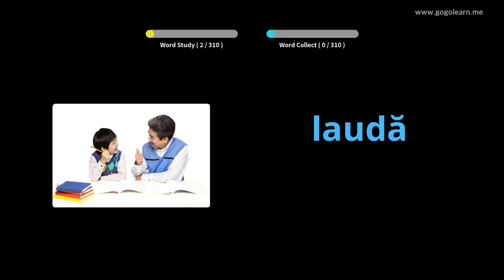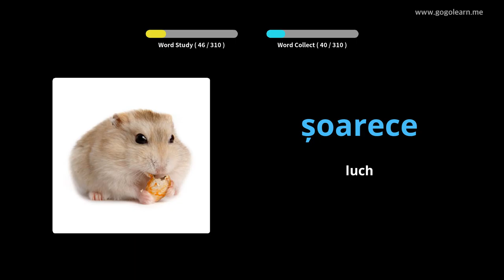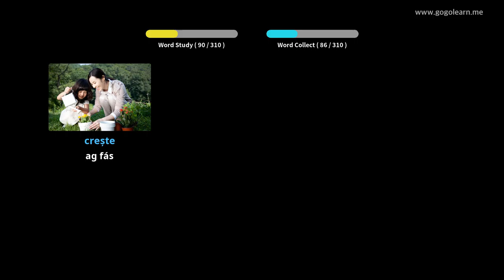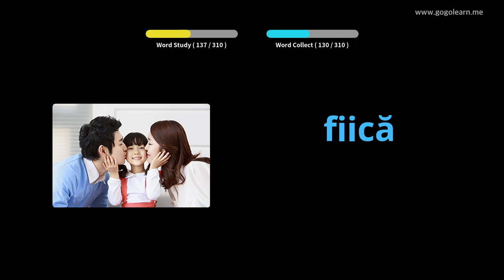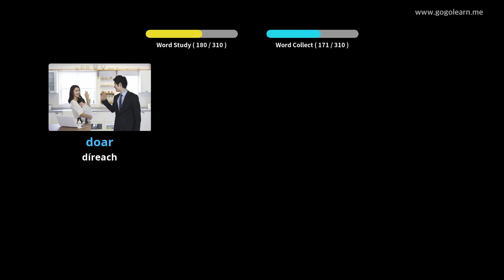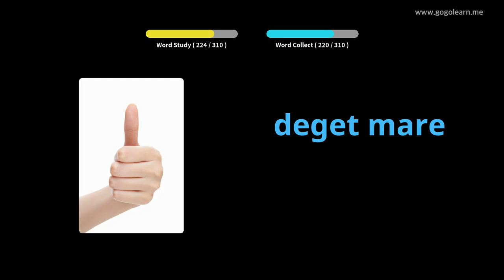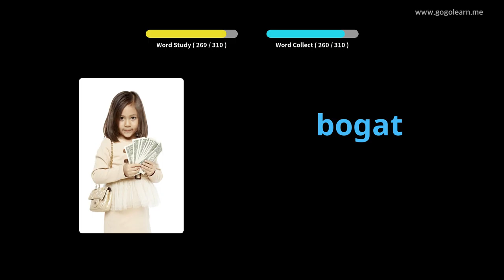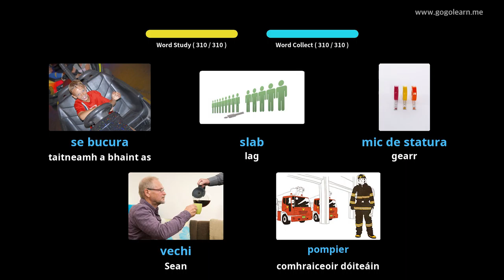Stór Focal na Rómáine Éisteacht agus tú ag Tiomáint | Golearn